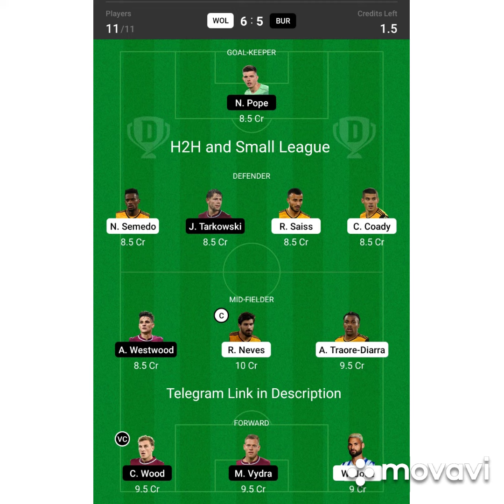WOL vs BUR Dream11 Team Lineups Announced | Wolverhampton Wanderers vs Burnley Dream 11 Team